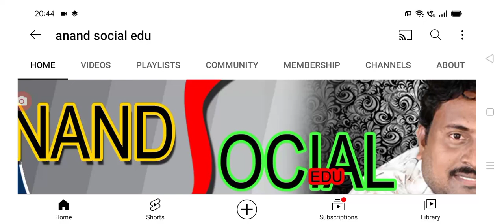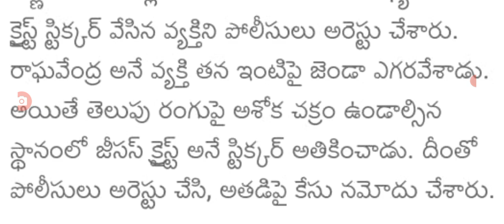ఇంటిపై జెండా ఎగరవేసే వారికి హెచ్చరిక జారి new rules for flags distribution.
hello everyone today update is latest update on new rules for flags. @anandsocialedu